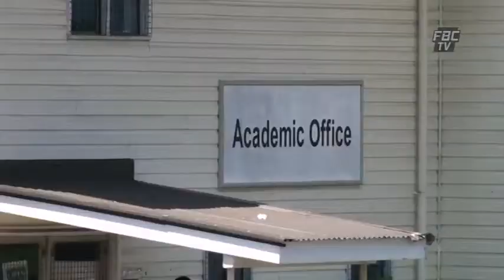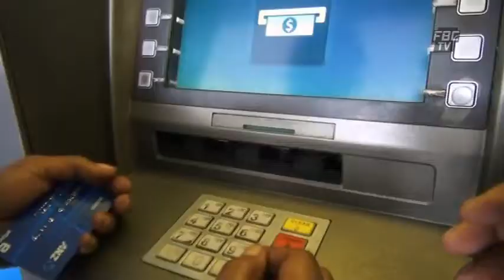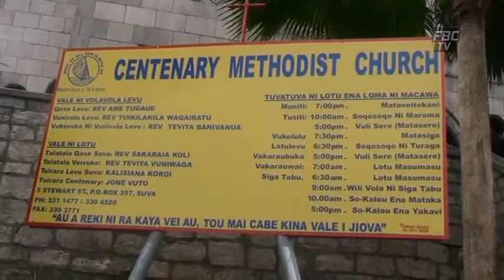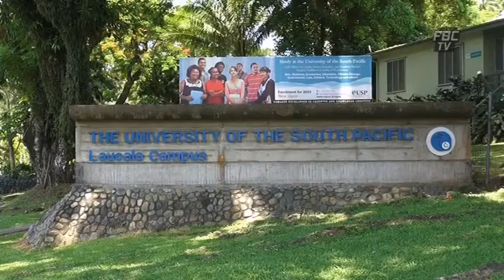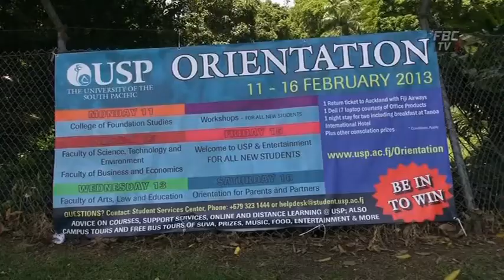FBCTV 6pm News 12 02 2013